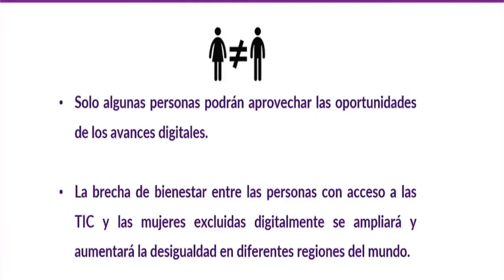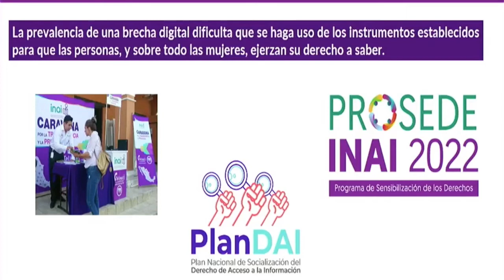ACCESO A LA INFORMACIÓN Y PLATAFORMAS TECNOLÓGICAS, OPORTUNIDAD PARA POTENCIAR DERECHOS DE LAS..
Corte de prensa:

ACCESO A LA INFORMACIÓN Y PLATAFORMAS TECNOLÓGICAS, OPORTUNIDAD PARA POTENCIAR DERECHOS DE LAS MUJERES: IBARRA CADENA

• En el INAI buscamos que la información se le devuelva a la sociedad, que quienes están en el servicio público asuman que se encuentran en una vitrina: Blanca Lilia Ibarra Cadena

• Las desventajas digitales también son el reflejo de las desigualdades estructurales que tiene la sociedad y que generan falta de oportunidades para las mujeres, señaló la Comisionada Presidenta del INAI

El acceso a la información y las plataformas tecnológicas representan una oportunidad para potenciar otros derechos de las mujeres, así como de la población en situación vulnerable, planteó Blanca Lilia Ibarra Cadena, Comisionada Presidenta del Instituto Nacional de Transparencia, Acceso a la Información y Protección de Datos Personales (INAI).

“En el INAI buscamos que la información se le devuelva a la sociedad, que quienes están en el servicio público asuman que se encuentran en una vitrina y que tienen que devolverle a las personas la información que les pertenece, que puedan a través de ese derecho coadyuvar para el avance de la sociedad y el bienestar de la comunidad en general”, subrayó Ibarra Cadena.